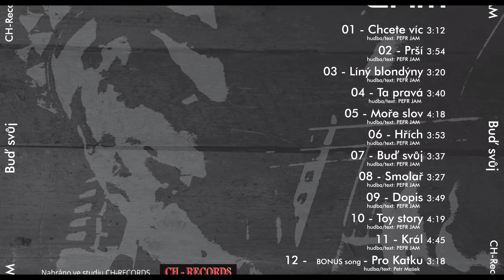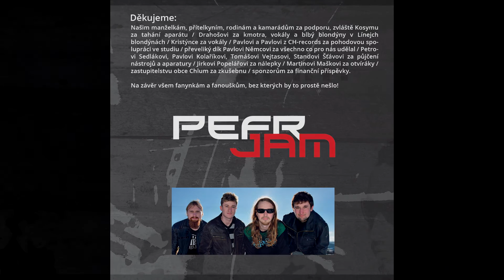PEFR JAM - Buď svůj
Nahrávka z debutového alba "Buď svůj" skupiny PEFR JAM.
Nahráno v ve studiu CH-records v únoru 2015.
Nahrál: Pavel Dočkal
Mixoval: Pavel Kolařík
Booklet: Pavel Němec

Fotokoláž zpracoval youtuber Martin Látera "Again In Action".